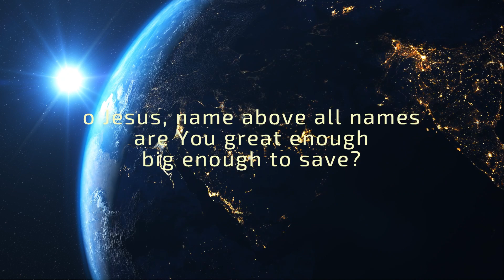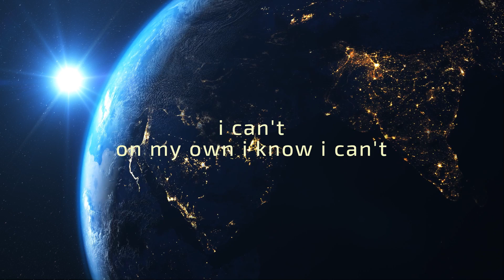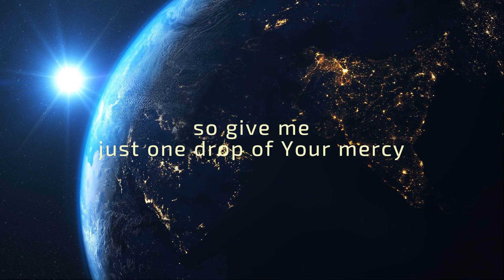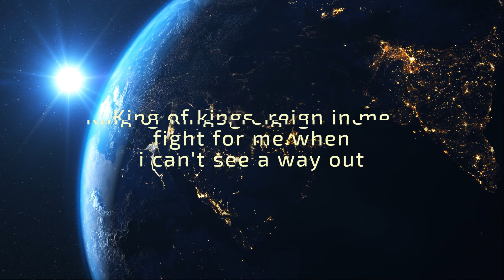God Of The Universe | Official Lyric Video | Joel Howard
Trapped and forgotten
Questions simmering in my mind
Where have You gone?
God of the universe, where have You gone?

O Jesus, name above all names
Are You great enough
Big enough to save?

God of the universe
Have You forgotten me?

I can't
On my own I know I can't
So give me
Just one drop of Your mercy

Reign in me
Fight for me
When I can't see a way out